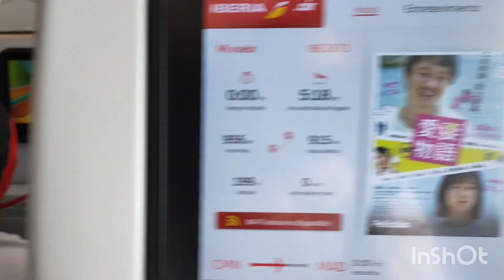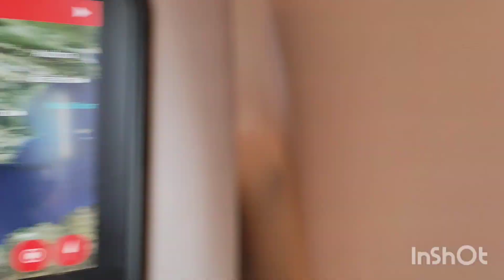vlog015 رجوع العالقين من المغرب الى اسبانيا